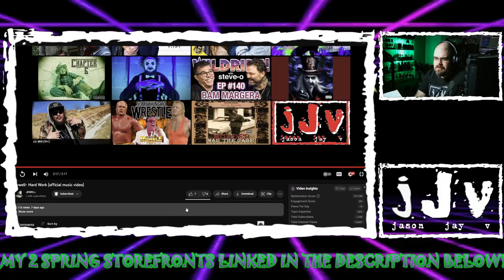"Hard Work" | JJV Reacts